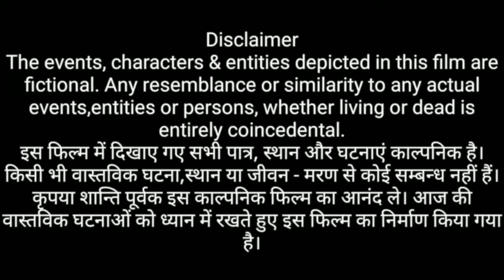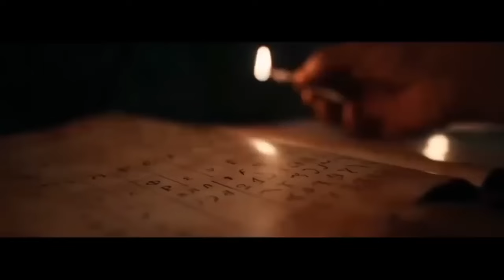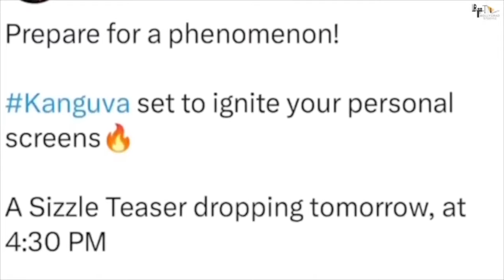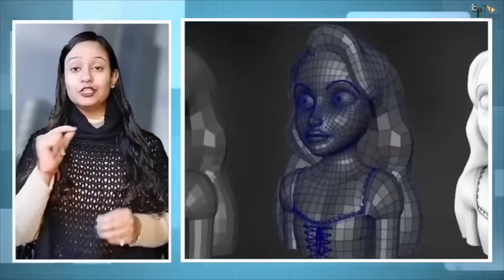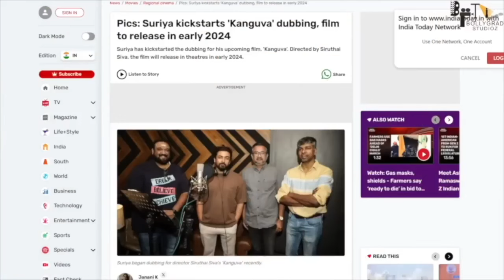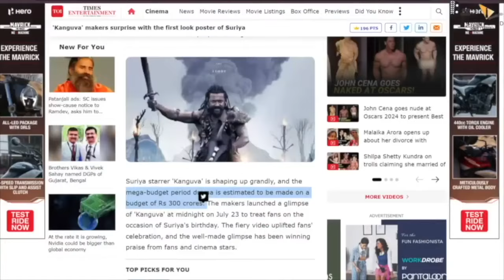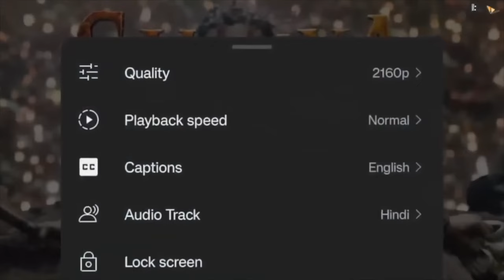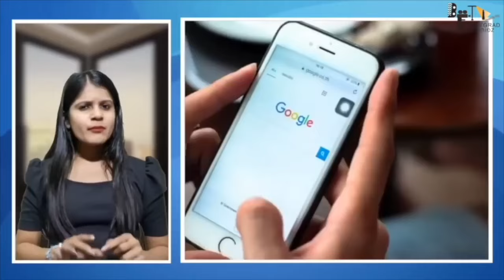Kanguva - Full South Indian Hindi Dubbed Movie 4K HD facts | Suriya | Bobby Deol |Disha Patani |DSP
Each step unfolds a new tale in the 'Kanguva' movie, where a team carved its legacy stronger with every stride.

"Embark on a mesmerizing journey through the untamed wilderness of 'Kanguva,' where the fiery spirit of Suriya and the raw charisma of BobbyDeol converge to ignite a cinematic spectacle like never before.

Siva Directorial 'Kanguva'. Team unveils the promo teaser on a grand scale in 6 languages.

Movie Credits:
Movie Credits: Starring : Suriya, Disha Patani & Others
Director of Photography : Vetri Palanisamy
Art : Milan
Editor: Nishad Yusuf
Action : Supreme Sundar
Dialogues : Madan Karky
Writer : Adi Narayana
Lyrics : Viveka - Madan Karky
Chief Co Director : R.Rajasekar
Costume Designer : Anu Vardhan (Suriya) Dhatsha Pillai
Costumes : Rajan
Makeup : Serina (Suriya) , Kuppusamy
ADR: Vignesh Guru
Choreography : Shobi – Prem Rakshith
Sound Design : T Udhayakumar
Colorist: K S Rajasekaran (Igene)
VFX : Harihara Suthan
Co-Directors : Hemachandraprabhu - Thirumalai
Associate Director : S Kannan – R Thilipan- Rajaram – S Nagendran
Production Controller : R.S. Sureshmaniyan
Production Executive : Rama Doss
Production Co-ordination : EV Dinesh Kumar
PRO : Suresh Chandra & Rekha D’One
Digital Partner : Mango Mass Media Pvt Ltd
Digital Promotions: Digitally & Whacked Out Media
Creative Promotions: BeatRoute
Executive Producer: A.G. Raja
Co-Producer: Neha Gnanavelraja
Produced by : K.E. Gnanavelraja | Vamsi-Pramod
Banner : Studio Green | UV Creations

Kannada Language
Vocals -Devi Sri Prasad, Santosh Venky
Lyricist - Varadaraj Chikkaballapura
Sound and Vision Studios Pvt Ltd

Telugu Language
Vocals - Devi Sri Prasad, Hemachandra
Lyricist- Sahiti Cherukupally

Malayalam Language
Vocals - Devi Sri Prasad, Manoj Mathew
Lyricist - Mankompu Gopalakrishnan
Recording Engineer - Jubin Raj

Hindi Language
Vocals - Devi Sri Prasad, Ninad Kamat
Lyricist - Vimal Kashyap
Vocal Supervisor- Ratnesh Bhagat
Recording Engineer - Vipul Bhirwandekar

English Language
Vocals - Devi Sri Prasad, John E
Lyricist - Sidd Coutto
Vocal Supervisor - Sunayana Sarkar

Tamil Language
Vocal - Devi Sri Prasad, Arunraja Kamaraja
Lyricist-Madhan Karky
Recording Engineer-Lawrence Vishnu

By Sarika